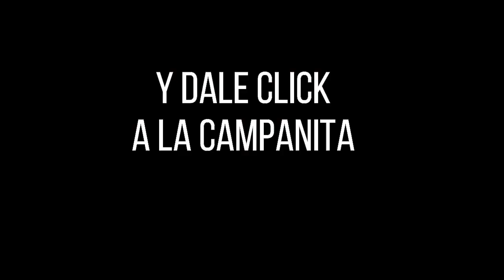Resultado CULONA DÍA del viernes 01 de octubre de 2021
Hola buenas tardes, te presentamos los resultados de las loterías y chances en Colombia, vamos con el Resultados del Chance Culona día del viernes 01 de octubre de 2021.